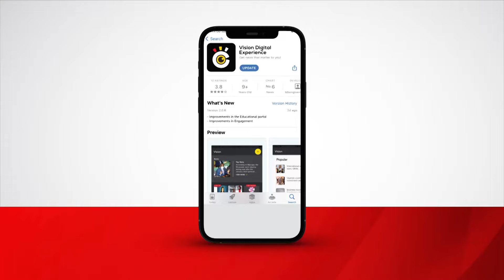UPDF a strong army, say Museveni